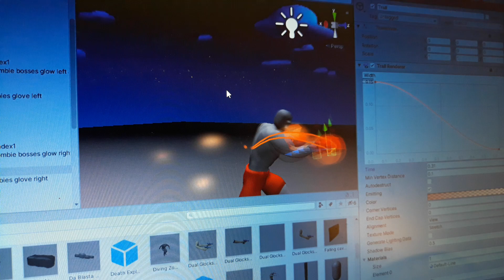Combo boxing zombie 2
From the new Play Store game Zombie Snow Castle coming soon.